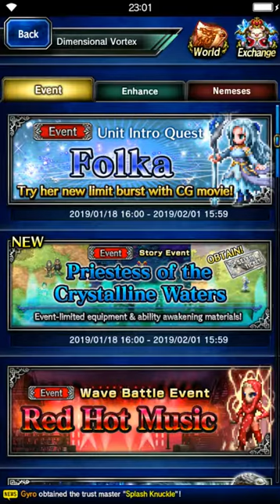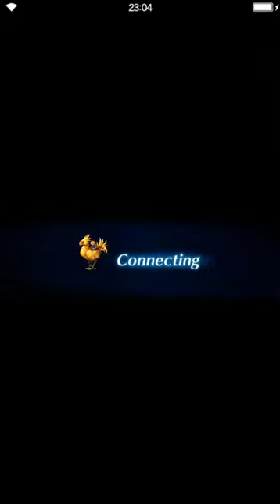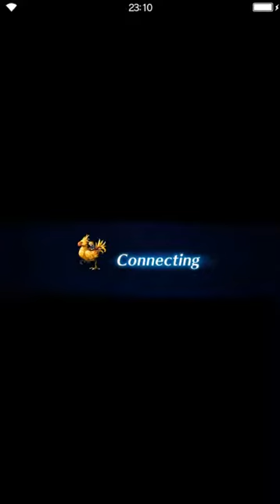Final Fantasy: Brave Exvius - Priestess of Crystalline Waters 01 Priestess of the Land